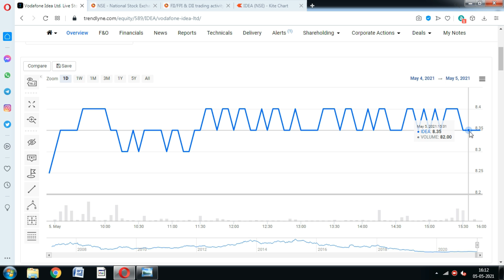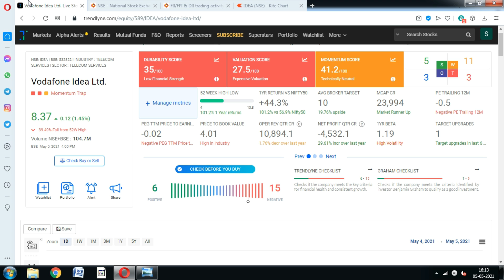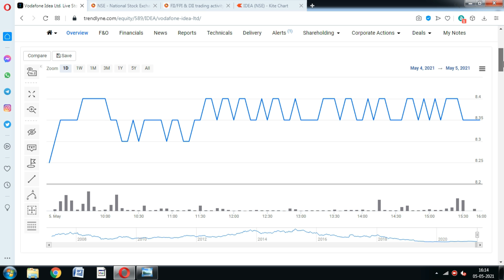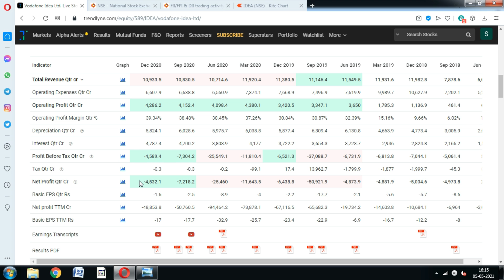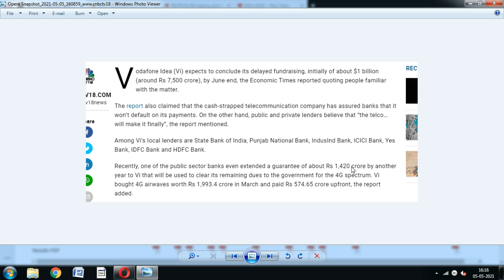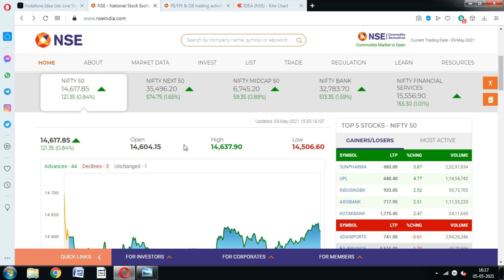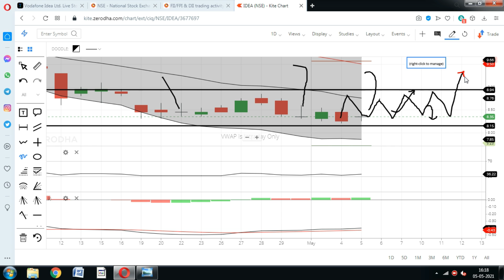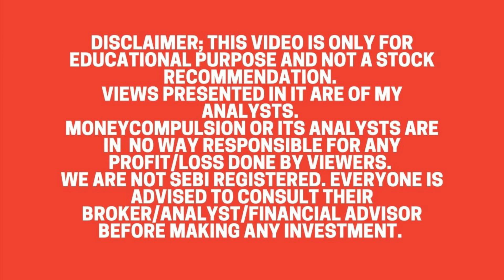Vodafone Idea share; तैयार हो जाओ आग लगने वाली है; Vodafone Idea Share Price target, Voda-Idea Stock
How to Avoid Loss and Earn Consistently in the Stock Market

Vodafone Idea Share Price is on the downtrend, But the news of fundraising will surely ignite fire in this stock. Should You buy Vodafone idea share.?

vodafone idea share agr latest news,
vodafone idea share sanjiv bhasin,
buy vodafone idea share,
vodafone idea limited share,
vodafone idea share expert view,
vodafone idea share falling,
vodafone idea share groww,
vodafone idea share intraday,
vodafone idea share in tamil,